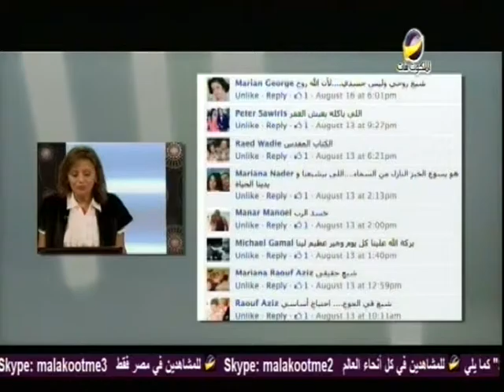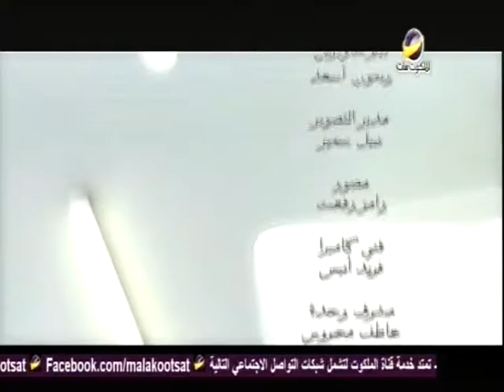هو مين؟ - خبز الله - الحلقة 138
إن خبز الله هو اسم من أسماء المسيح,لأنه هو الخبز النازل من السماء الواهب الحياة للعالم,لكن لن يحصل على هذا الخبز وعلى هذه الحياة الأبدية  إلا الذي آمن به وبعمله على الصليب و أصبح ابناً لله و له علاقة شخصية يومية معه
AMS_TKS_WIH_0138_NTVARA